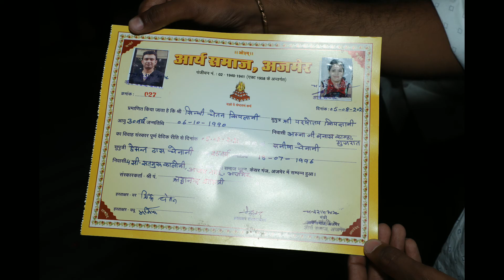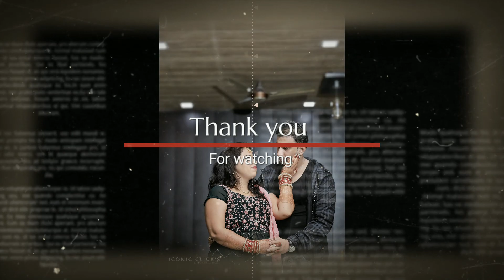Manisha Weds Chetan | Minichet | Best Wedding photo slide shows 2021 | Online photo slideshows